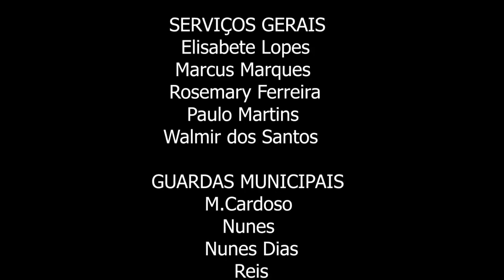Histórias que o Jambeiro Conta - TBT Show Sarará Crioula por Nilze Benedicto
No TBT de hoje o Histórias que o Jambeiro conta, relembra o show “Sarará Crioula” da cantora Nilze Benedicto que trouxe ao público sua potência negra em voz, performance e empoderamento. Ao revisitar as mulheres negras que gravaram seu nome na música popular brasileira, o espetáculo caminhou pela brasilidade aguçada de quem sofreu, mas encontrou na ancestralidade e no percurso social dos oprimidos a força para criar e entoar seus cantos, sua cultura, sua raça. Do samba ao nosso soul, a voz de Nilze Benedicto, já marca presença nos saraus e nos encontros artísticos de Niterói e de São Gonçalo.
Produção: Jordão Pablo de Pão
Direção musical: Douglas chavão
Vídeos e fotos: Paulo de Carvalho e Douglas Chavão